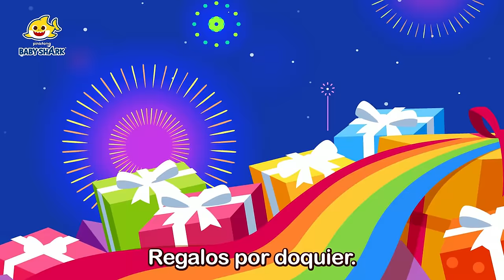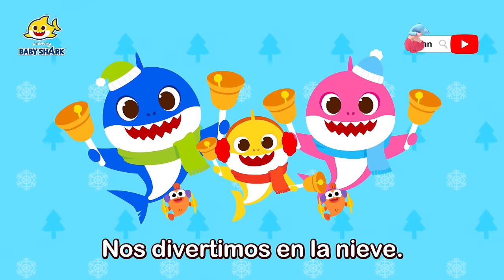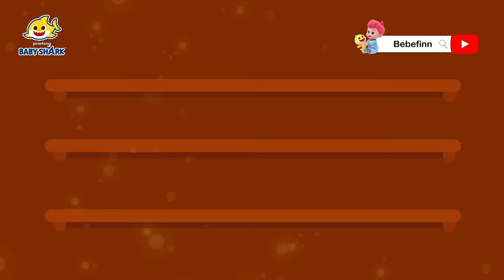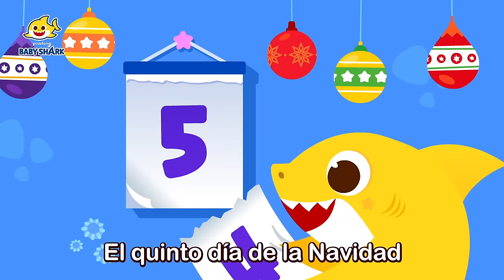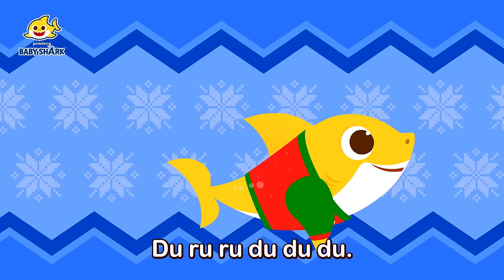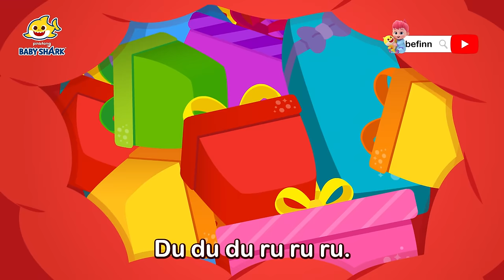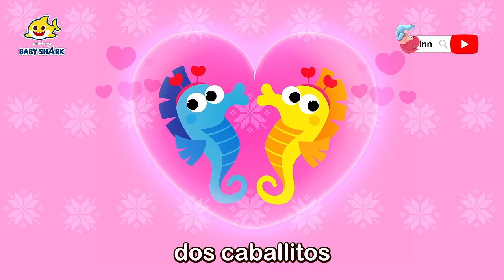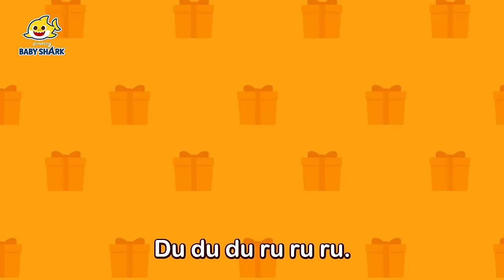[TODO] Navidad con La Familia Tiburón | Cuentos Infantiles | Baby Shark en español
00:00:00 ¡Aquí Estás! Tiburón Bebé Cuida Niños en Navidad
00:05:39 Un Cuento de Navidad
00:10:51 Poción Mágica Navideña de Tiburón Bebé
00:20:45 Dulce Navidad
00:23:46 Navidad Todos los Días
00:27:56 Tiburón Bebé de Nariz Roja
00:32:15 Tiburón Bebé en Invierno
00:35:19 La Nochebuena en el Pueblo de Papá Noel
00:40:34 Los Colores de Navidad
00:43:41 Tiburón Bebé de Nariz Roja
00:45:38 El Sombrerero y los Duendes Navideños
00:50:15 Jugando al Escondite en Navidad con la Familia Tiburón
01:01:26 12 Días de Navidad de Tiburón Bebé
01:05:14 It’s a Happy Jolly Christmas!
01:10:21 Toc, Toc, la Navidad de Tiburón Bebé
01:12:30 Familia Tiburón Duende en Navidad
01:15:37 Tiburón Bebé vs Hombre de Jengibre
Baby Shark vs Gingerbread Man
01:17:12 Juguemos a las Escondidas con los Regalos de Navidad y Tiburón Bebé
01:20:24 Villancico de Tiburón Bebé y Muñeco de Nieve
01:22:54 Regalos Especiales de Navidad con Tiburón Bebé
01:26:17 Tiburón Bebé de Nariz Roja
01:28:12 Jugando al Escondite en Navidad con la Familia Tiburón
01:39:23 Feliz Feliz Navidad
01:41:38 12 Días de Navidad de Tiburón Bebé
01:45:27 Familia Tiburón Duende en Navidad
01:48:33 Juguemos a las Escondidas con los Regalos de Navidad y Tiburón Bebé
01:51:45 Navidad con la Familia Tiburón
01:53:25 Regalos Especiales de Navidad con Tiburón Bebé
01:56:47 Tiburones de Navidad
01:58:15 Tiburón Cantata
02:00:01 Tiburón Cantata